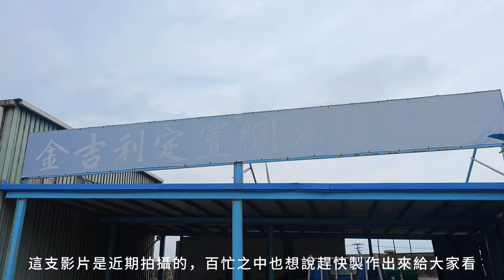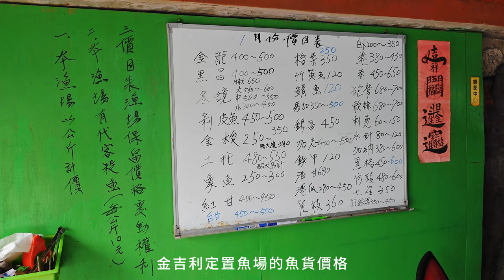不用再跑去宜蘭的漁港了，原來這地方就有新鮮活蝦 ｜金吉利定置魚場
喜歡鮮美海鮮的饕客們，推薦給各位
影片內皆有介紹到價格資訊(但還是依現場為主)
以及如何加入群組以及如何獲取販售時間
有愛的大大們，不妨可以走一遭，也是假日溜小孩的好去處

友情提醒，若畫面不清楚，可調整影像最高品質可達4K觀看

金吉利 定置網 金吉利定置魚場 金吉利定置網 Jinjili Fixed Net. Jinjili Fishing Ground